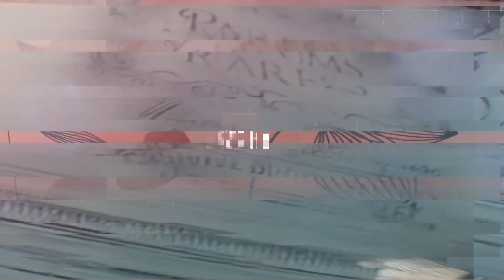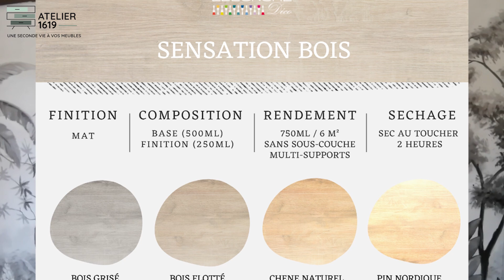J'ai testé la peinture SENSATION BOIS - Incroyable sur des MEUBLES EN MÉLAMINÉ - ELEONORE DECO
COMMENT relooker facilement et obtenir un résultat faux bois hyper bluffant ! le SENSATION BOIS. En deux étapes, la base puis la teinte ! Parfaite adhérence sur toute surface lisse.

COMMANDER DES PEINTURES OU UN RENSEIGNEMENT

C'EST CADEAU
Pour télécharger votre guide GRATUIT les 7 étapes d'un relooking réussi, cliquer